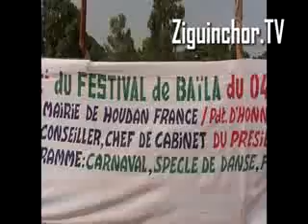Ziguinchor.TV, Festival de Baila, 2ème édition, Public